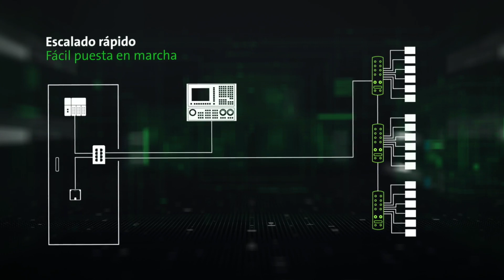Xelity 10TX IP67 – IP67 Managed Switch (ES)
Las plantas de producción actuales están conectadas de muchas maneras. Sin embargo, deben ser flexibles y estar preparadas para cambiar rápidamente. Si el switch se encuentra dentro del armario de control junto a numerosos cables largos hasta el campo supone una enorme cantidad de trabajo durante la puesta en marcha, así como para las posibles adaptaciones. Los switches IP67 trasladan el cableado al campo, directamente a los transmisores o receptores de datos. Esto ahorra espacio en el armario de control y numerosos metros de cable. Además, pueden conectarse mucho más rápido y con menos errores.